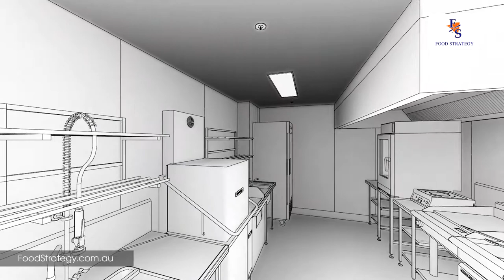Boudoir Lounge, Southport | Commercial Kitchen Design | Food Strategy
Boudoir is a sassy, bold and elegant bar, restaurant, beauty and event space. With an extremely efficient and compact commercial kitchen design, Boudoir is able to cater to intimate dining through to large events. Their streamlined bar design allows drinks to be quickly and easily served across the front of house area without impacting on foodservice.